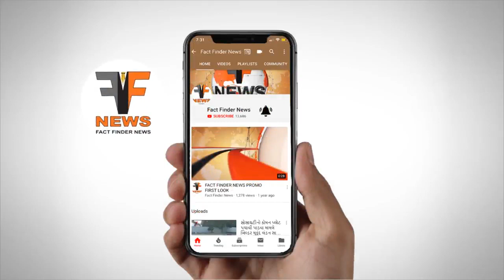વડોદરા વકીલ મંડળને રાજ્યના અન્ય વકીલ મંડળ નો ટેકો | Fact Finder News - Vadodara